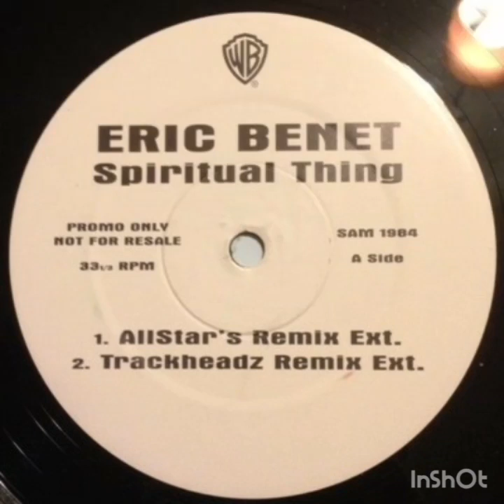Eric Benet - Spiritual Thang (Trackheadz Remix Ext)